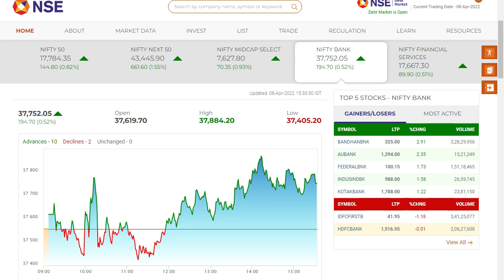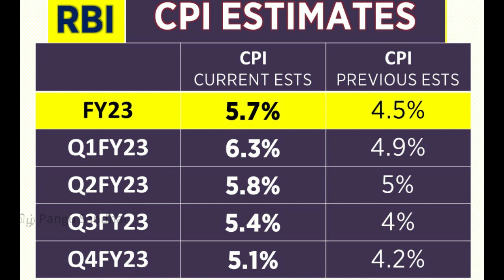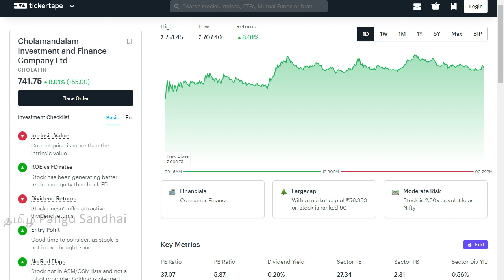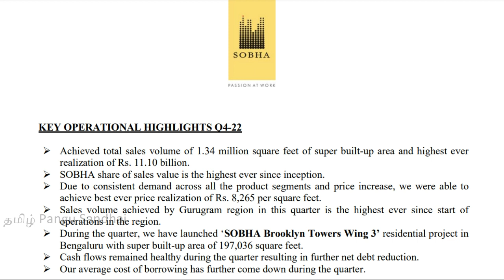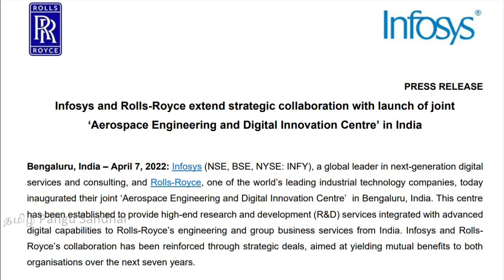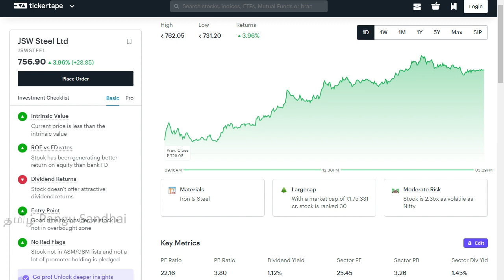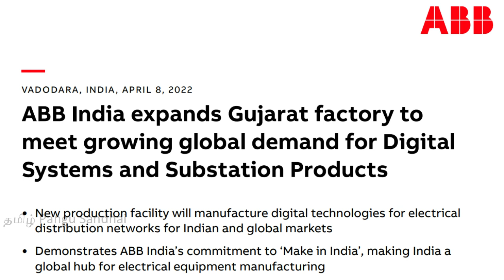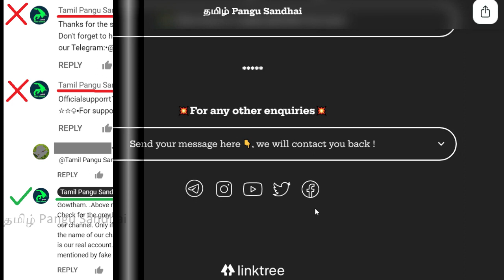FII selling, HDFC, Sobha, ABB India, Defence, Share market latest news update, Stock market in tamil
to open Trading & Demat Account, to understand & buy Life Insurance along with savings plan, to get FREE Financial planning consultancy, Fixed return investments, Cryptocurrency, Tax planning & Tax Filing and to connect with me for any queries.